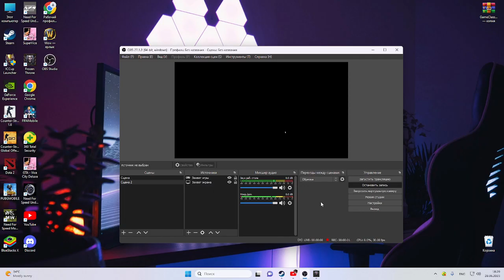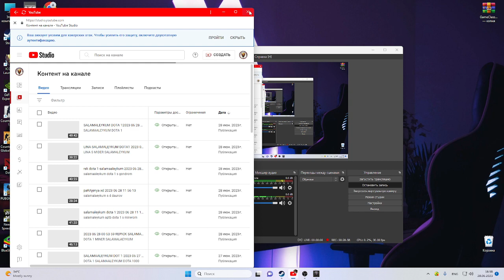354 PTS SALAMAALEYKUM 2023 06 28 18 29 02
GONDR KILLER 354 PTS DAYUT